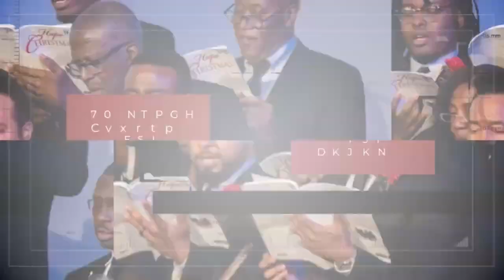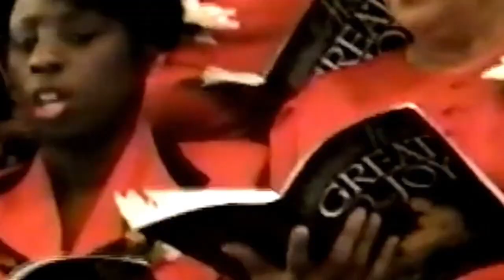We Believe | Christmas Cantata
To support this ministry and help us continue to reach people all around the world

See what God can do through you. This is the vision of Miracle City
Church, led by Pastor David Franklin and based in Baltimore, MD.